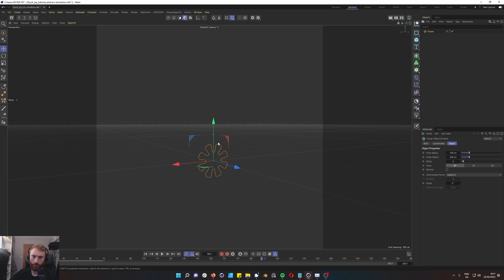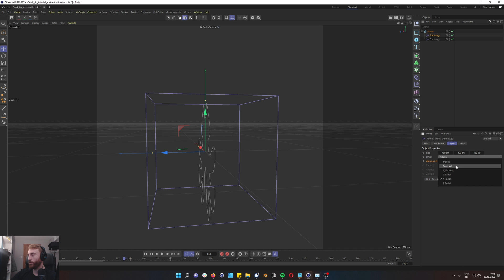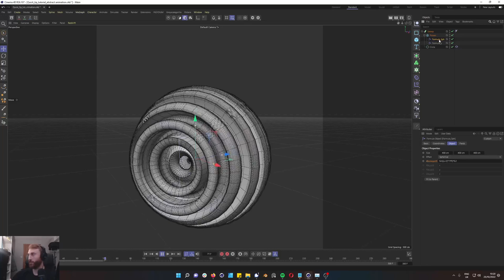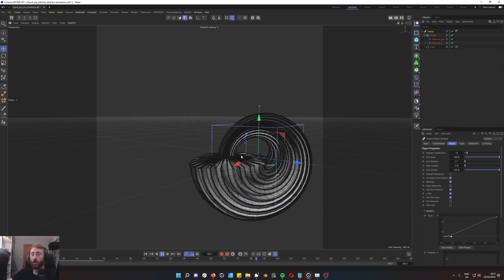Quick Tip- Easily create this abstract animation in Cinema 4D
In this tutorial you will learn how to quickly combine elements in Cinema 4d to create an Abstract animation. The set up is straightforward while offering the ability to create several different looks. No keyframes are used keeping the setup modular from start to finish.

⏱️Timestamps⏱️
0:00​ Intro
0:20​ What we are creating
0:30 Set up
1:38​ Sweep
2:28​ Formulas
3:00 Outro

🧰Tools🧰
Cinema 4D
After Effects
Affinity Photo
Affinity Designer
Photoshop
Illustrator
Premier
X-Particles
OBS-Studio
Octane
Redshift
Davinci Resolve
Neat Video Desnoiser

🖥️PC Specs🖥️
Ram|64 GB| HyperX Kingston
Memory| 3.5 inch 4TB| Samsung 970 Evo 1TB|860 Evo 250GB

🎥Film Gear🎥
Lumix S5